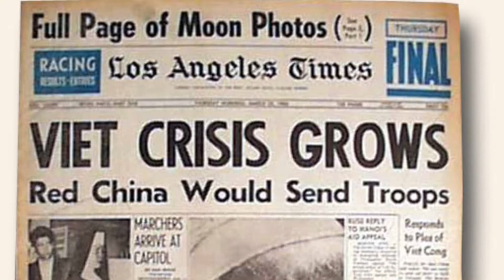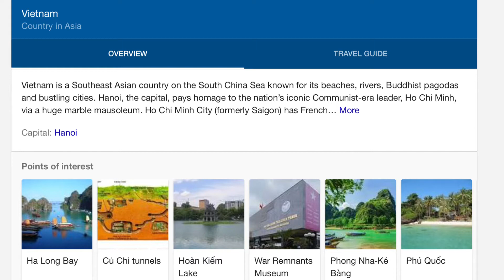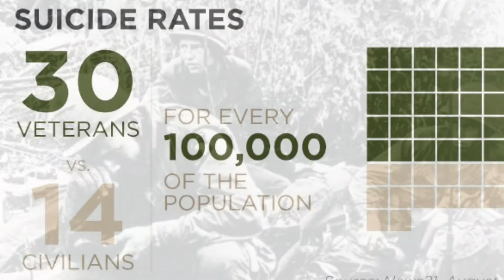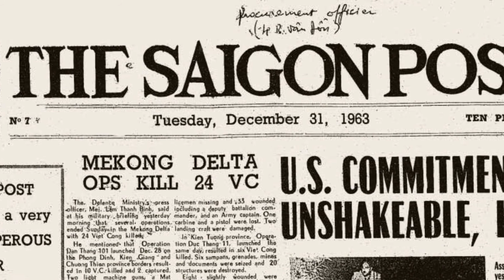04 April 2017 Nibiru IRL 💜💰19💥 Vietnam ...x129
Vietnam 19...x129